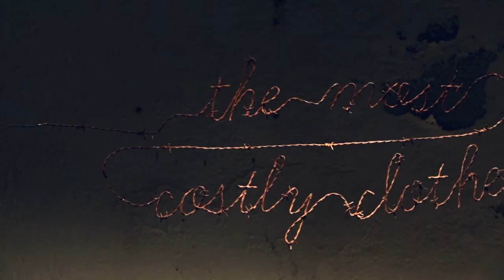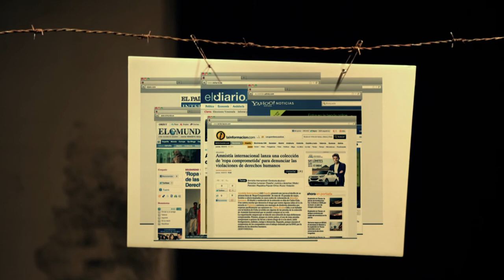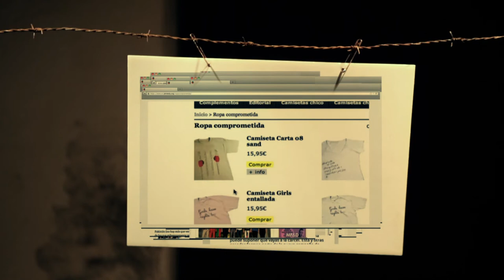Ropa Comprometida. Amnistia Internacional.